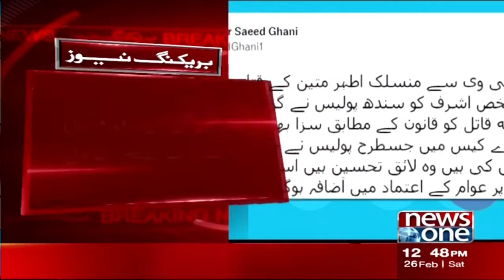NewsOne 12 PM Bulletin | Rana Sanaullah Criticism| 26 February 2022